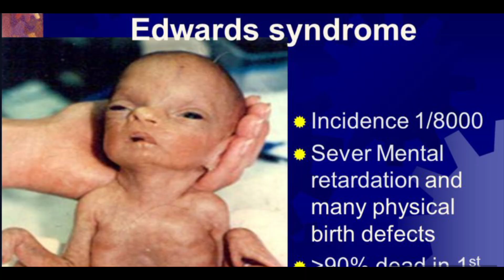प्रेगनेंसी में अल्ट्रासाउंड कब 👍और कितनी बार करवाना चाहिए? 🤔जानें कितना जरूरी है समय पर अलट्रासाउंड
The number of sonograms necessary during any woman’s pregnancy will be determined by a number of factors, including the general development of the fetus, and the need to monitor any specific issues which become apparent. The first sonogram will be taken early in your pregnancy so as to verify that the fetus has a heartbeat and that the pregnancy is uterine in nature rather than tubular or ectopic.

In the later trimesters of the pregnancy, ultrasounds are used to monitor fetal growth, the position of the umbilical cord and placenta, as well as the general anatomy and overall health of the unborn baby. Most women can expect to undergo at least two ultrasounds, and more will be necessary if any issues are identified during that time frame.